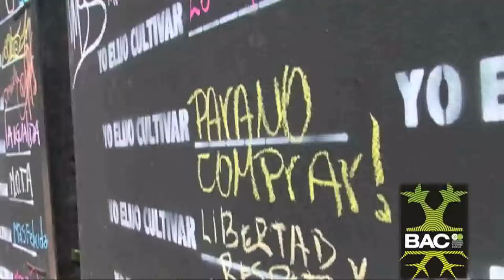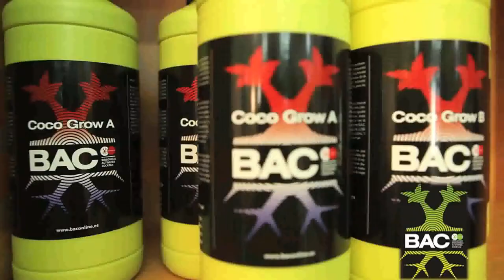BAC ESPAÑA - Final Solution